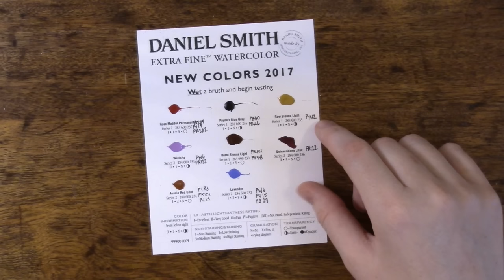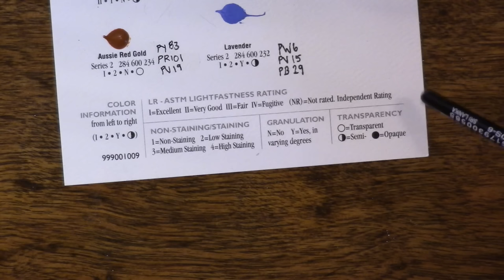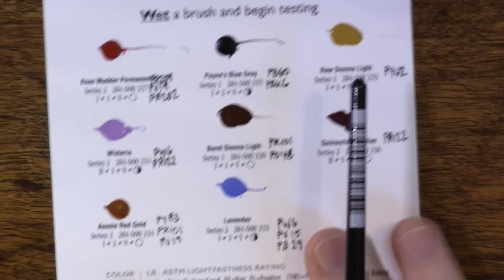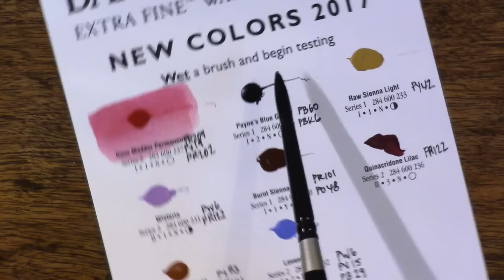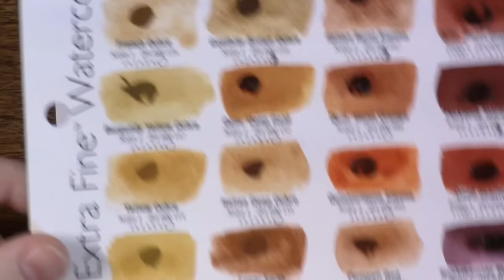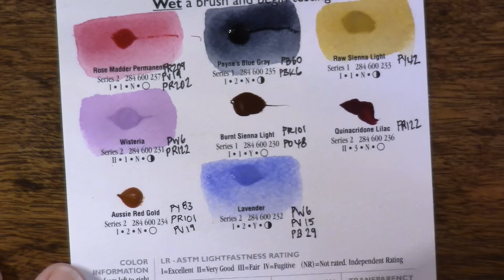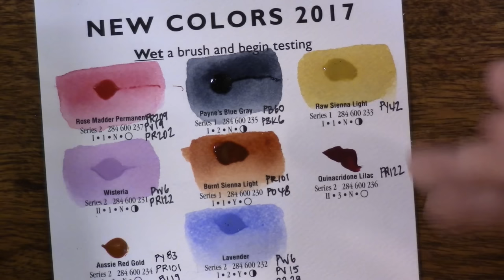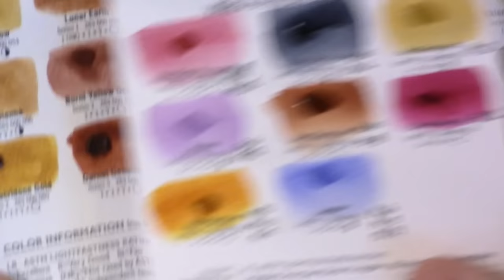NEW Daniel Smith Watercolors for 2017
In this video, I announce the winner for the 2500 Subscriber Giveaway from my Portable Painter review. I wasn't able to film Part 2 of that review yet, but as a consulation, I've swatched out the new Daniel Smith colors for 2017 in this video. Thank you to Ophelia who sent the card to me and I hope you enjoy the video!

Daniel Smith Dot Card (238 colors)
Daniel Smith Dot Card (66 colors)